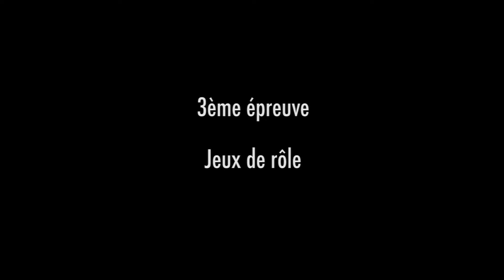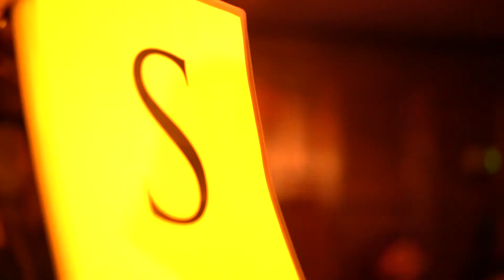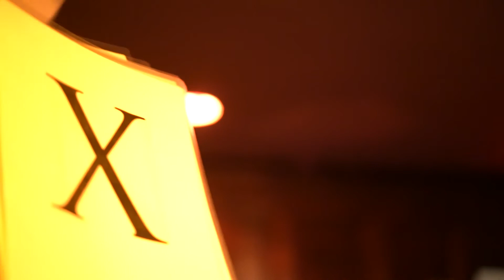LeFreeStyle s2017e04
Cette 4e édition LEFREESTYLE 2017, la toute dernière au Bleury Bar à Vinyle, était une grande réussite! Ce fut une soirée inoubliable et tellement riche en émotions, les MCs ont tout donné! Si vous y avez assisté, alors vous avez pu être témoin de nos MCs qui, épreuve après épreuve, se sont surpassé pour mériter leur place sur scène tout au long de cet évènement. Tout ça étant dit, à la fin, c'était JDEF qui a pris la grande victoire avec SHEM G. le suivant de près en deuxième place. JVMES GRAY, MONK.E, HARBODY JONES et CHAPS étaient aussi des compétiteurs très doués et leur ont donné beaucoup de fil à retordre.

Merci à tout le monde qui nous a supporter de près ou de loin pour permettre la réalisation d'un tel project. Maintenant, on aura encore besoin de votre support alors que notre aventure continuera au Bootlegger l'Authentique.

Un grand merci aussi à nos commanditaires qui ont fait possible les prix pour la soirée:

Le Bleury Bar à Vinyle @le_bleury
Rotten Youth
Comedy Works
Only Five Reasons
Akumanistic
Sphera Collective
Logo Creations

Le meilleur jam session de hip-hop et soul à Montréal
animé par Urban Science
TOUS LES JEUDIS / EVERY THURSDAY
20h / 8pm
Live @Bar à Vinyle Le Bleury / 2109 Bleury
$6 / $4 avant 21h

@urbsci facebook instagram mixcloud soundcloud snapchat tumblr pinterest flickr twitter youtube